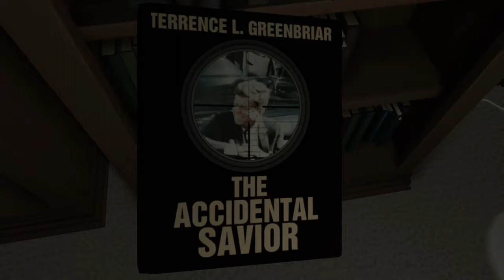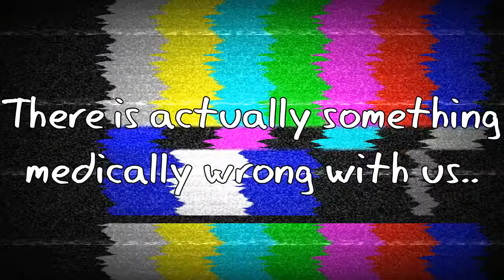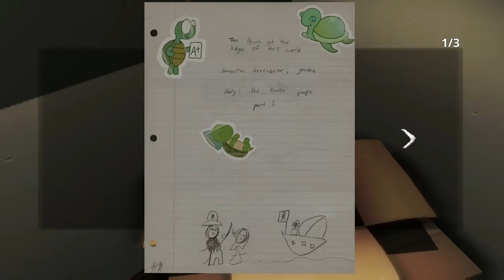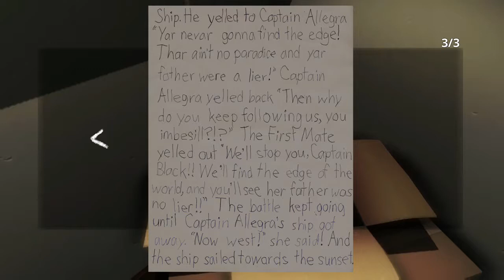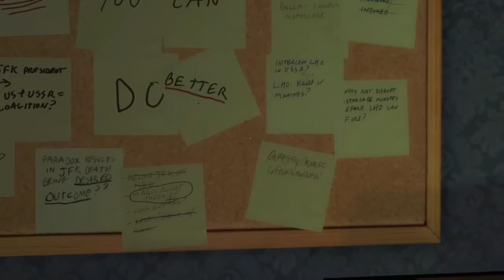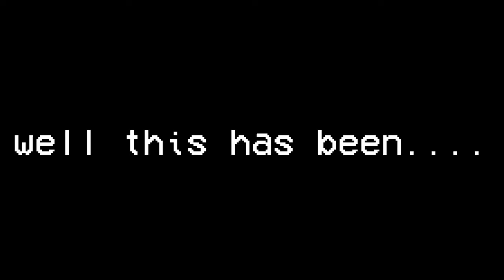GONE HOME; WE'RE DRUNK | Gone Home Part 2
*CLICK ME, BITCH*

Honestly, I have no idea why we were so giggly. It might have had something to do with the fact that it was like 3am? Idk. sorry in advance

Follow me on everything so you don't miss anything!